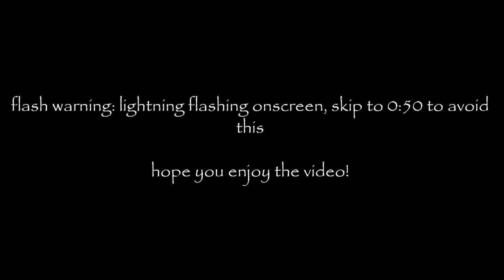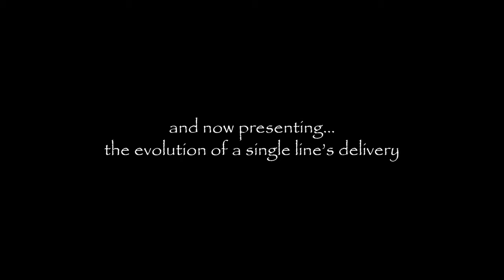Celtic Thunder being iconic, epic, cute, goofy, et cetera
they cut my doo wacka doo :(
From funky choreography to fascinating facial expressions to general song-y epicness, and even more, these are just some of the many moments Celtic Thunder made me smile.
This is just my attempt to illustrate some of my appreciation for a musical act that has genuinely played a part in shaping the person I've become, starting when I was very young.

Apologies for the varying quality of video and audio.

Song used during title cards: "Dulaman"

Fun fact: this is the longest video I've edited in my life thus far! Goes to show just how many iconic moments Celtic Thunder has to offer.